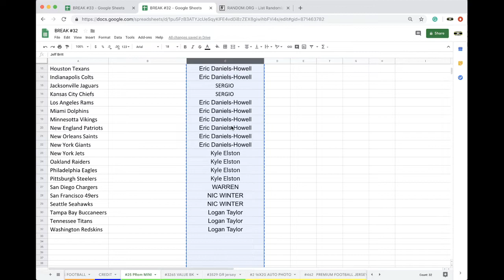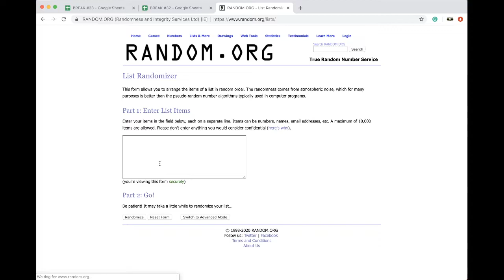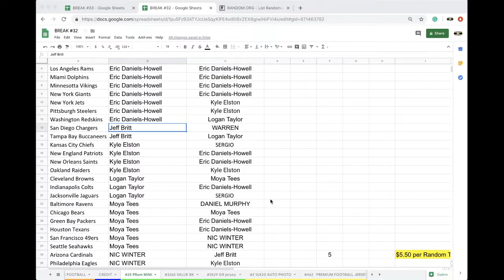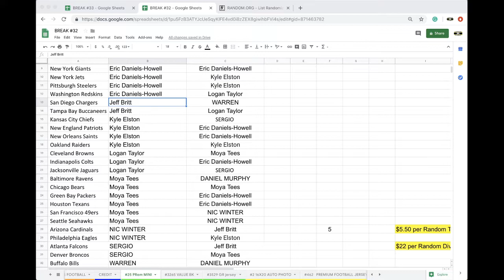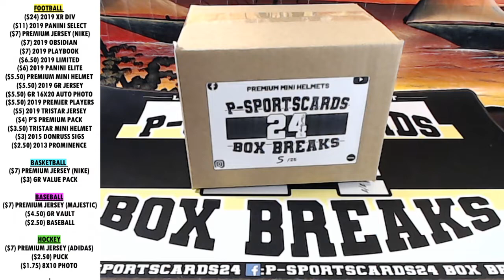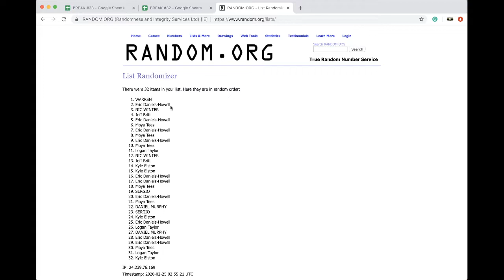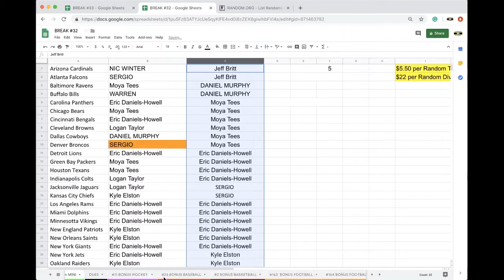BREAK #25 | 2020 P-SPORTSCARDS24'S PREMIUM NFL NIKE FOOTBALL JERSEY LIVE BOX BREAK